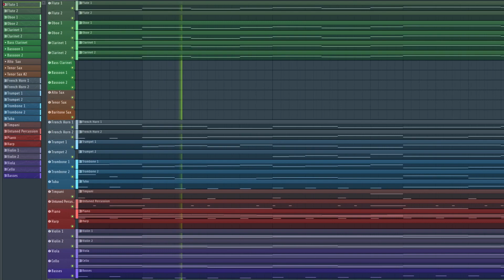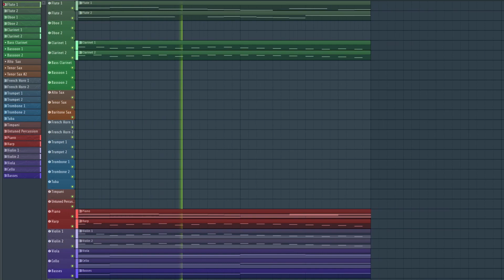Random Boss Music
I was bored one day so I decided to open up FL studio and just make this from scratch. I hope you like it!

I used a piano from pianobook and all the other instruments are from sonuscore's Orchestra 3. I'm using FL Studio 20.